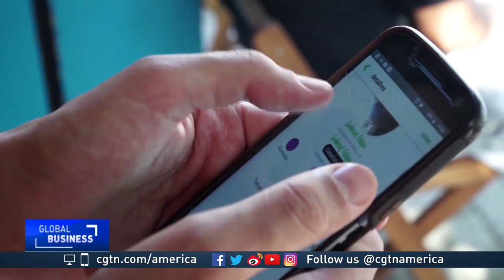Brazilian artist creates app that turns trash into cash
An app called Cataki is helping Brazil's waste pickers make more money.